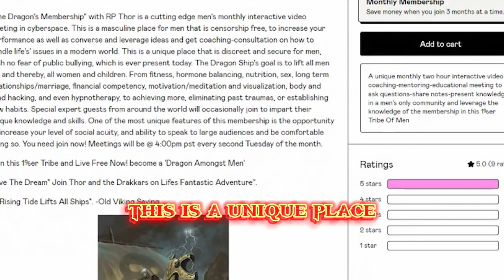A Woman's Only Real Agency to begin any relationship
Is a Woman's Sexuality her only real agency to start a relationship?